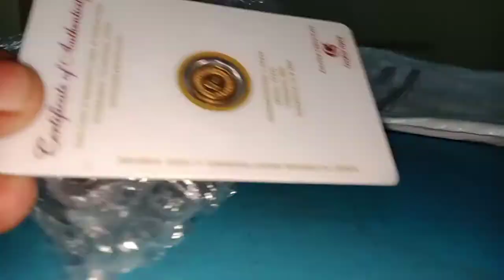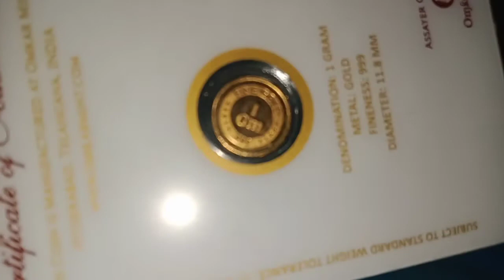1 gram gold coin delivery from ejohri.com - omkar mint Hyderabad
One gram gold coin from ejohri.com